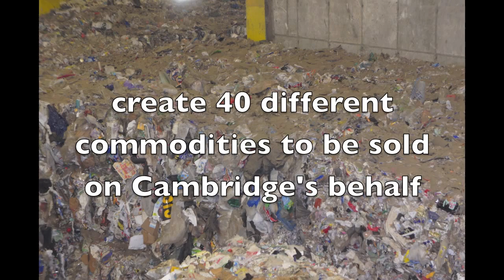Cambridge Single Stream Recycling Tour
Tour of the Casella Material Recovery Facility, Charlestown MA 10/28/2010